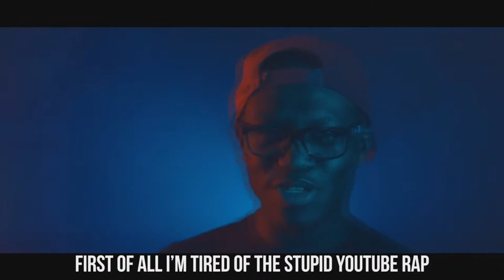Deji - Sidemen Diss Track but everytime he says "dick" it speeds up